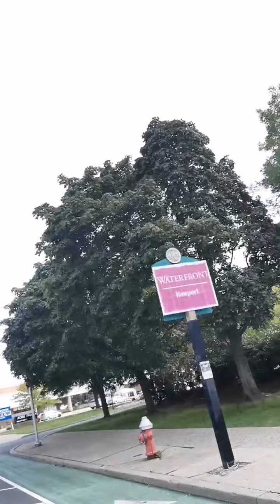New Jersey State USA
Travelling and Filming